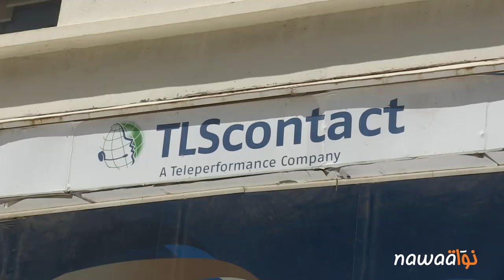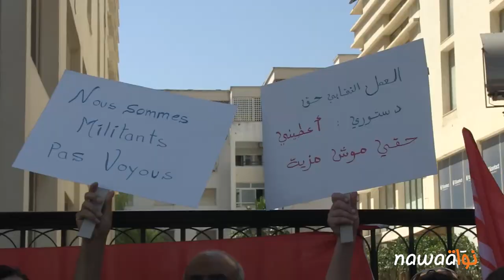شركة الـ «TLS Contact» : طرد تعسفي بسبب العمل النقابي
نظمت النقابة الأساسية لشركة الــ”تلس كنتاكت“ التابعة للاتحاد العام التونسي للشغل صباح اليوم الثلاثاء وقفة احتجاجية  أمام مقر الشركة وذلك للمطالبة بإرجاع ثلاث نقابيين إلى سالف عملهم بعد أن عمدت إدارة الشركة المذكورة إلى طردهم بسبب نشاطهم النقابي حسب ما أفاد به منظمو الوقفة. ويذكر أن الـ”تلس كنتاكت“ هي شركة مناولة مختصة في قبول منح تأشيرات السفر لثلاث دول أوروبية، هي كل من فرنسا وبلجيكيا وبريطانيا.